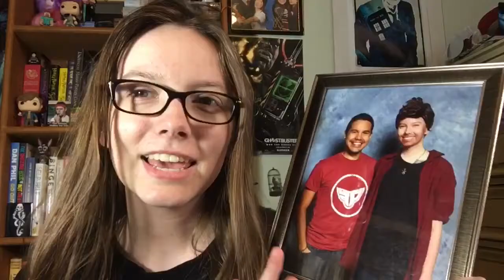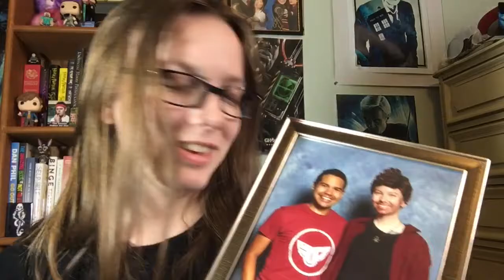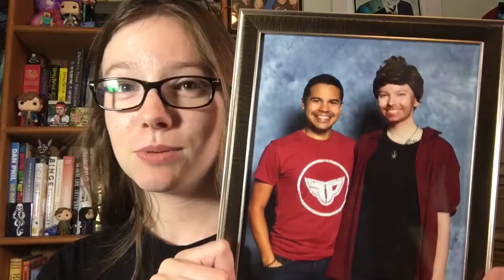That Time I Met Carlos Valdes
Watch my last video in this series: youtu.be/UTV-33_qOco

Learn more about Carlos Valdes and his amazing work with The Flash: youtu.be/UTV-33_qOco